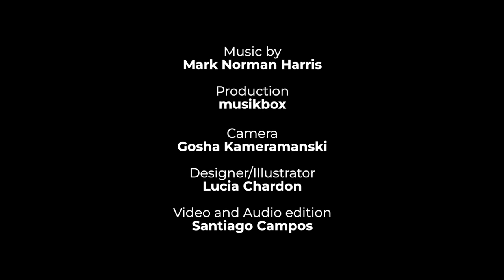Mark Norman Harris - Mushroom cloud sky ☀︎ sunny sessions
Mark and his music take us back in time where blues was the usual jargon at bars and saloons. Wonderful melodies float around our ears hitting that blue note right on the spot.

What better way than a swampy tune to round up the musical trilogy of this beautiful sunny day!

Follow Mark on instagram if you want to hear more from him.